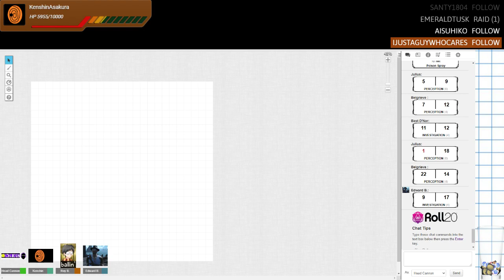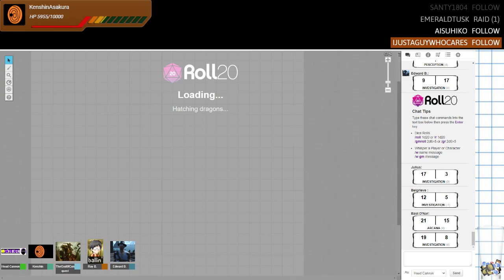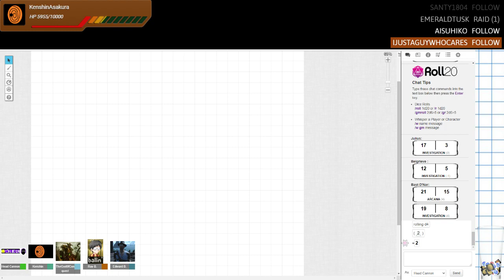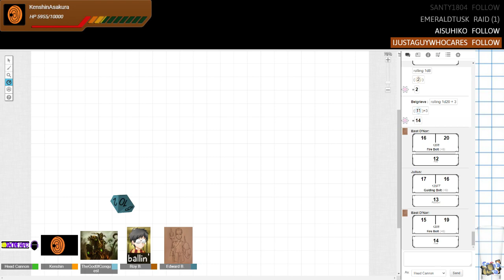Head Cannon: Guild Chronicles Episode 2 - The Mother Potato